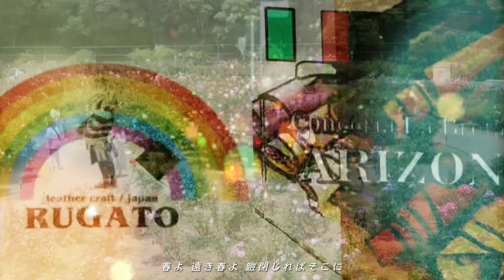【彼女はキレイだった】「春よ､来い / 松任谷由実」佐久間由衣 赤楚衛二 小芝風花 中島健人 高橋優斗 本多力 - Nightcore -